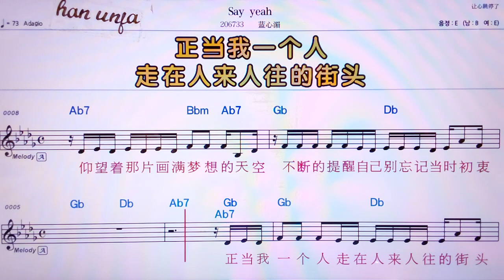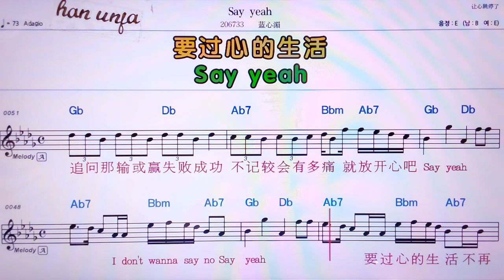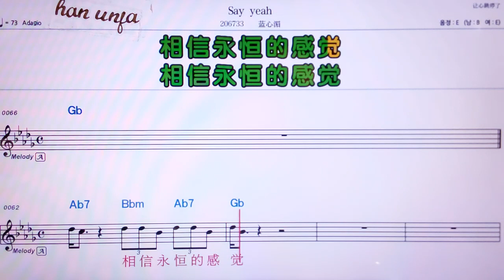💖Day yeah/란씬메이 👍MR,노래방, 가라오케, 악보, 코드, 가사 ,Karaoke,반주